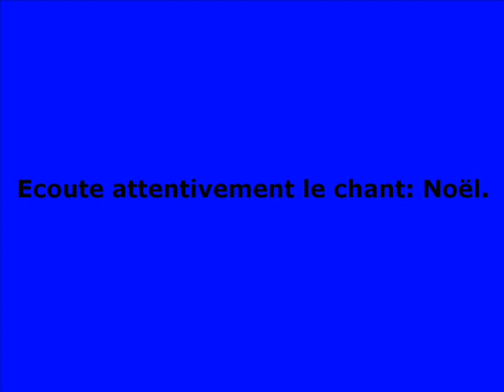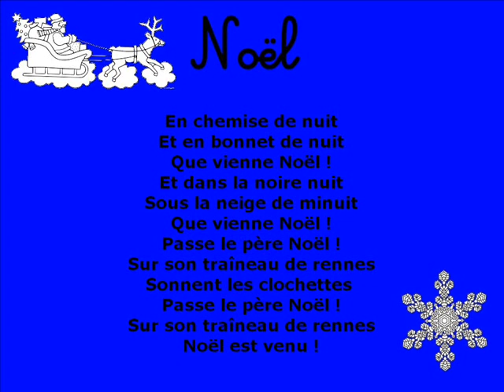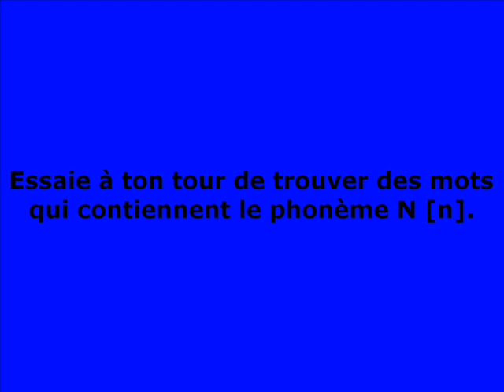Le Phonème N [n]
Petite vidéo de phonologie pour travailler le phonème N [n].